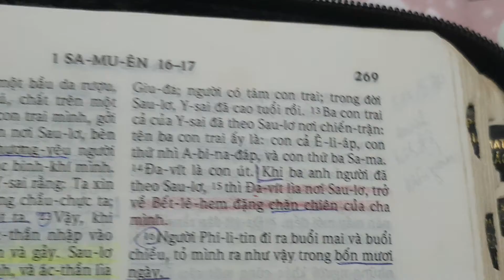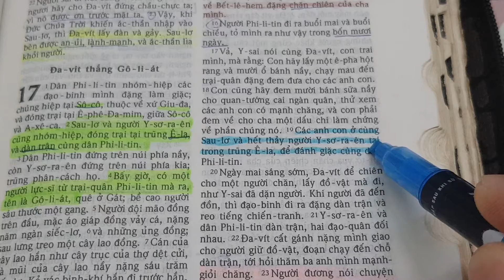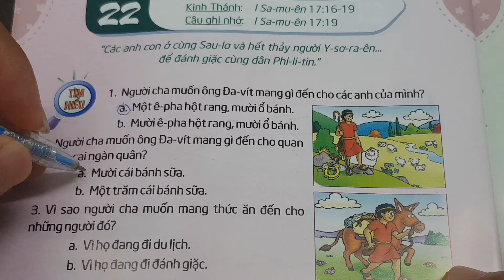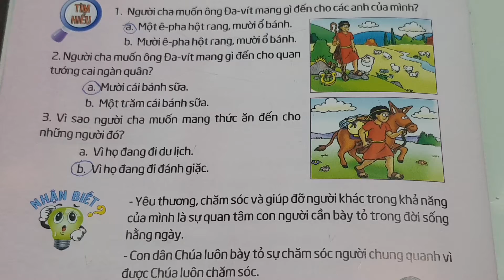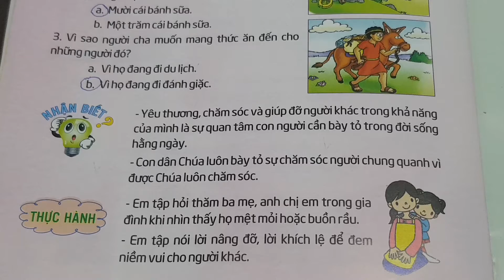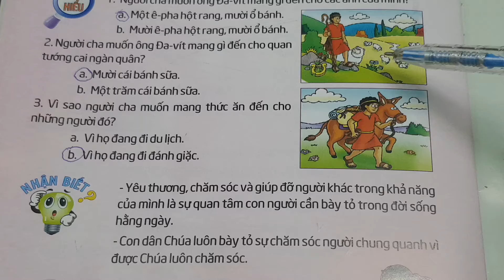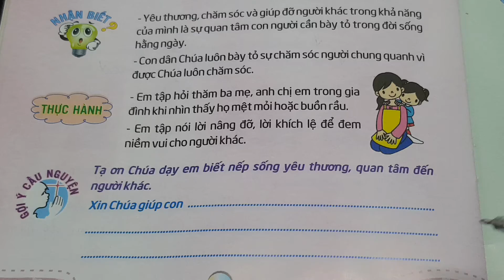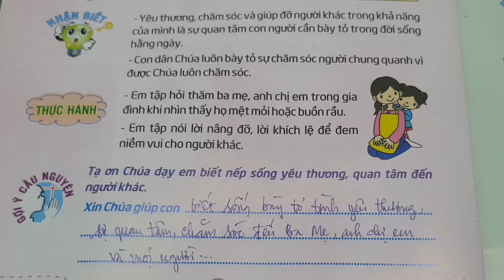Ngày 22 QUAN TÂM VÀ CHĂM SÓC|| Thế Giới Mới Tuổi Thơ 75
thieunhithongsang loichuahangngaychothieunhi thegioimoituoitho 75, Ngày 22 Quan Tâm Chăm Sóc